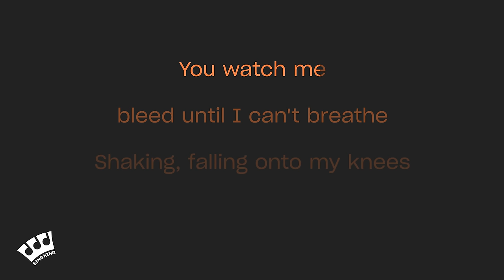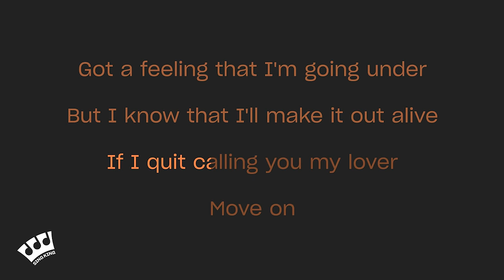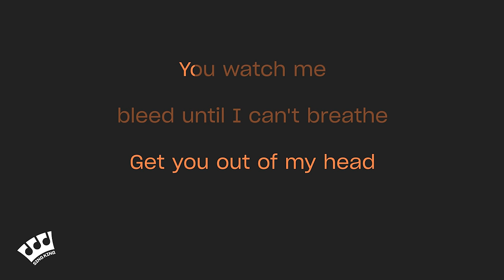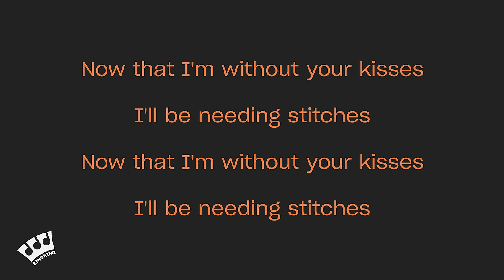Shawn Mendes - Stitches (Karaoke Version)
Karaoke sing along of “Stitches” by Shawn Mendes from Sing King Karaoke